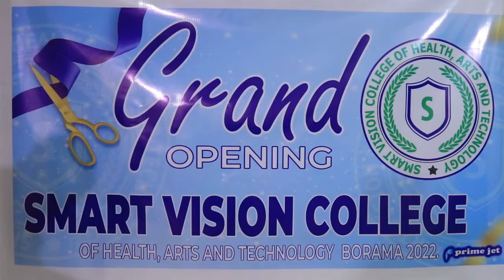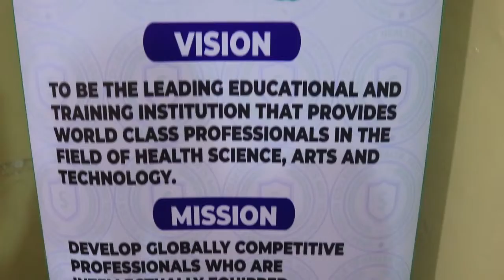Boorama oo laga daah-furay xarun cusub oo lagu baranayo Culuunta Cafimaadka, Artska, iyo